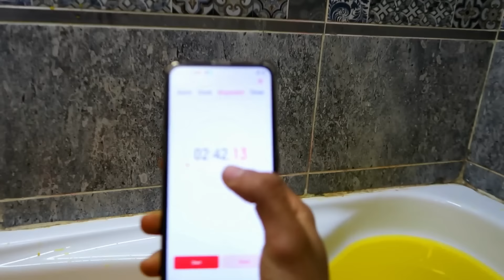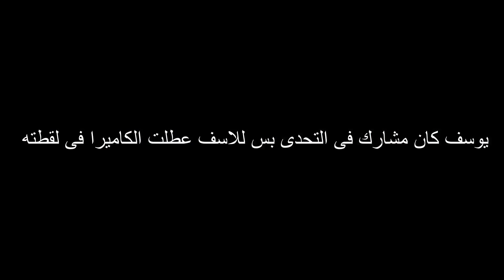تحدى شرب بانيو كامل من عصير البرتقال و الكسبان ياخد 20.000 جنيه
بطننا كانت هتفرقع !!!